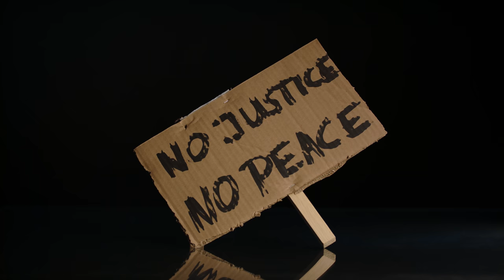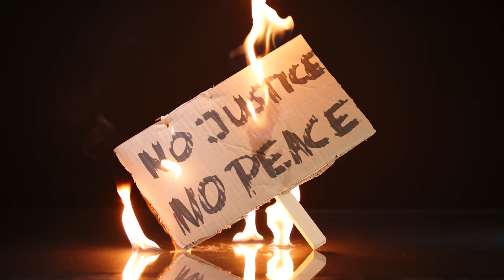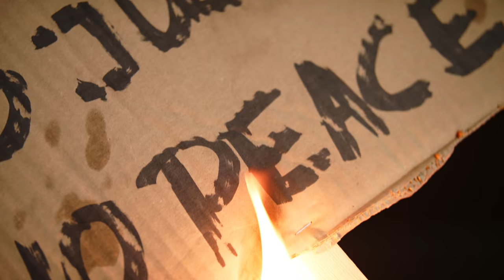Mr. Irish Bastard - No Justice No Peace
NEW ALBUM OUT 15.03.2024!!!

MR. IRISH BASTARD TOUR 2024! See you there!

🎟️ 15/03/2024    ESSEN (GER)
🎟️ 17/03/2024    MUNICH (GER)
🎟️ 22/03/2024    CHAM (GER)
🎟️ 23/03/2024    NUREMBERG (GER)
🎟️ 29/03/2024    PRAGUE (CZ)
🎟️ 30/03/2024    BERLIN (GER)
🎟️ 04/04/2024    BREMEN (GER)
🎟️ 05/04/2024    BIELEFELD (GER)
🎟️ 06/04/2024    HAMBURG (GER)
🎟️ 12/04/2024    FREIBURG (GER)
🎟️ 13/04/2024    FRAMKFURT (GER)
🎟️ 20/04/2024    COLOGNE (GER)
🎟️ 11/05/2024    HANOVER (GER)

Celtic Punk Protest Song

No Justice No Peace Song

SELMA TO DUNGANNON
FROM DERRY DOWN TO BIRMINGHAM
NO YOU CAN’T STOP US
YOU’LL HAVE TO BEAT US BLACK AND GREEN

CAN’T TEARGAS JUSTICE
CAN’T HANDCUFF EQUALITY
CAN’T STOP THE MARCH OF TIME
YOU’RE ON THE WRONG SIDE OF HISTORY

IN THE DARK OF MIDNIGHT
WE’RE ON THE VERGE OF A NEW DAWN
SING SING OUR SONG

NO JUSTICE
WE ARE THE REVOLUTION

THE SINS OF THE FATHER
AREN’T THE SINS OF THE SACRED SON
YOU’RE A FALLING STATUE
NOW I CAN RIGHT WHAT YOU’VE DONE WRONG

WE LIVE IN THE SHADOW
OF THOSE WHO STOOD WITH DIGNITY

I CAN’T BREATHE IF YOU CAN’T BREATHE
WE CAN’T BREATHE IF THEY CAN’T BREATHE

UNITE AND DESTROY
UNITE AND DESTROY

FROM FERGUSON TO BIRMINGHAM
MONTGOMERY MEMPHIS OHIO
WE’VE GOT TO RISE
BELFAST DERRY ENNISKILLEN
JOHANNESBURG TO BUDAPEST
AND EVERYWHERE

Lyrics: Chris Lennon
Recorded in Principal Studios Ottmarsbocholt
Producer: Jörg Umbreit